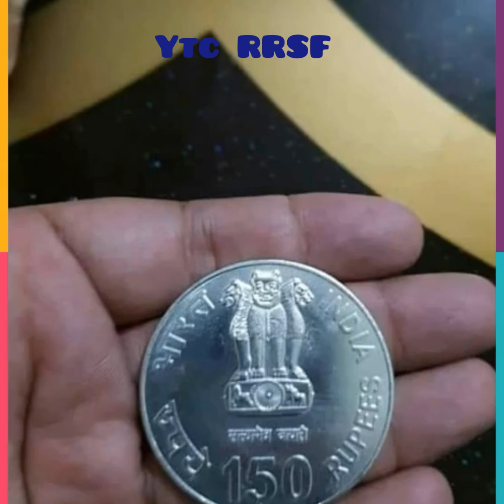भारतीये सिक्का करंसी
राजू राज सिघंम